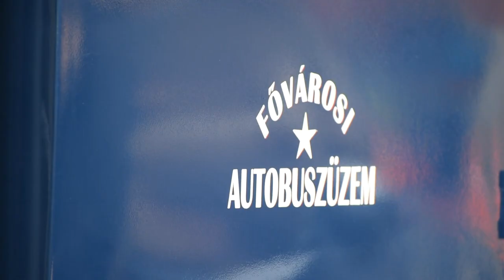71 years old bus: MÁVAG Tr5 *** Open day Kelenföld garage Budapest HU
Type: MÁVAG Tr5
Built in 1948, Budapest, Hungary